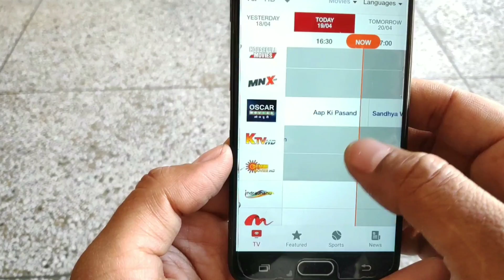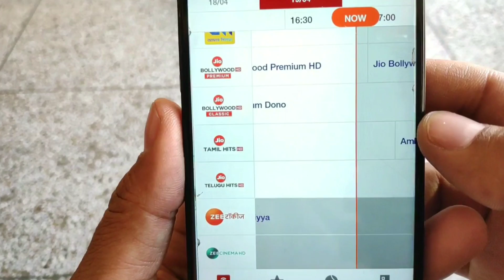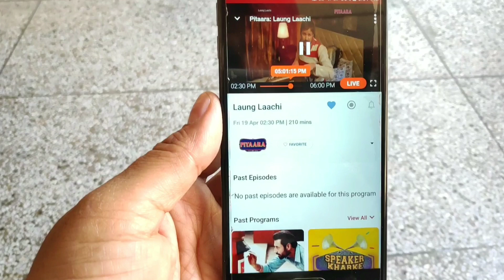Breaking News: Jio TV Added 4 Movie Channels | Jio TV Gets Picture-in-Picture Mode Update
Jio Added 4 HD Movie Channels on Jio TV | Jio TV Gets Picture-in-Picture Mode

Hello Friends,

I am Jagjit Singh from TechnoGem

Dosto is video me maine aapko Jio TV me aaye do new updates ke baare me bataya hai.

Discussed in this video:

1. Jio TV New Update
2. Jio added 4 HD Moview Channels on Jio TV
3. Jio TV Gets Picture-in-Picture Mode Update
4. Jio TV New Channels 2019
5. Jio Latest Offers 2019

About: TechnoGem is a YouTube Channel in which you will find videos related to Technology, GK, GeM Portal, Jobs & Employment etc. in Hindi.